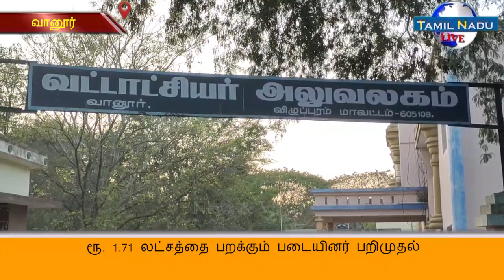ரூ. 1.71 லட்சத்தை பறக்கும் படையினர் பறிமுதல்